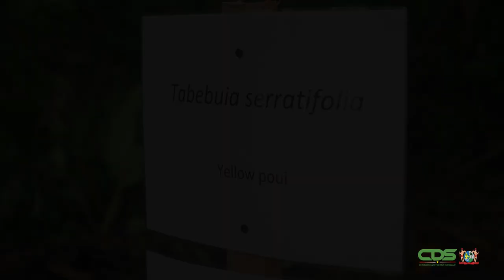REGIONALE LEIDERS PLANTEN BOMEN TER GELEGENHEID CARICOM BIRTHDATE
Op 4 juli 2022 was het precies 49 jaar geleden dat met het Verdrag van Chaguaramas de aanzet werd gegeven tot de oprichting van de Caricom. Tegen deze achtergrond hebben de Caricom-staatshoofden en -regeringsleiders op dinsdag 5 juli 2022 een aantal bomen geplant in de botanical garden in de Cultuurtuin. Het gaat om 15 bomen waarmee het huidige aantal aanwezige regeringsleiders wordt weerspiegeld. President Chandrikapersad Santokhi legde in zijn toespraak de nadruk op eenheid en groei in de regio.